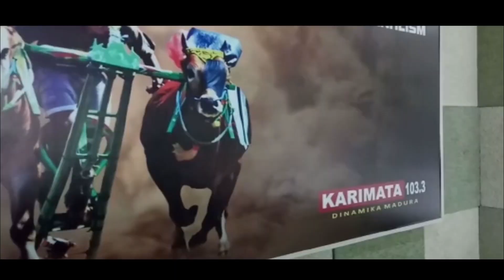Sedikitnya 150 Anak Stunting Di Kecamatan Rawan Pangan di Pamekasan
Sedikitnya 150 anak yang dikategorikan sebagai anak stunting di empat desa rawan pangan di Kec. Tlanakan, masing-masing Desa Terak, Larangan Slampar, Desa Kramat dan Desa Bandaran.

Mereka diikutkan dalam Kampanye Gemarikan (gerakan memasyarakatkan makan ikan) dalam rangka penanggulangan covid-19 yang di pusatkan di Kantor Kecamatan Tlanakan Pamekasan, Selasa (28/07) pagi.

Hendra Zulkarnaen, Jurnalis Radio Karimata, menyampaikan, dalam kegiatan Kampanye itu dihadiri Ibu Wakil Gubernur Jawa Timur, Arumi Bachsin Ketua Forum Gemar Makan Ikan (Forikan) Indonesia Jatim bersama Ibu Nayla Baddrut Tamam Ketua PKK sekaligus Ketua Forikan Pamekasan Madura.

Sementara Lusi Kasie Pelayanan Data dan Informasi Dinas Kelautan dan Perikanan Pamekasan bilang Kampanye Gemarikan ini dilakukan di Kec. Tlanakan sesuai dengan 150 paket yang disediakan oleh Pemprov Jatim, untuk desa rawan pangan dan stunting.

“ Kampanye Gemarikan itu dilakukan pemprov Jatim di daerah rawan pangan dan stunting di Kec. Tlanakan Pamekasan, dimana sasarannya adalah 150 anak kategori stunting yang hadir di lokasi acara kampanye di Balai Kec. Tlanakan Pamekasan,” jelas Lusi saat diwawancarai Jurnalis Karimata di lokasi.

Data Dinas Kelautan dan Perikanan Pamekasan ada penurunan angka stunting, yakni dari 26,6% tahun 2018 menjadi 17,7% di tahun 2020.

Sementara untuk Program penanganan rawan pangan Kab. Pamekasan dilakukan di Kec. Waru, Kadur dan Palengaan. Hadir dalam kesempatan itu 150 anak beserta ibu yang tercatat sebagai anak stunting